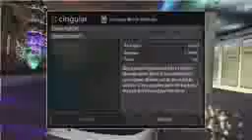Lococo Part 49